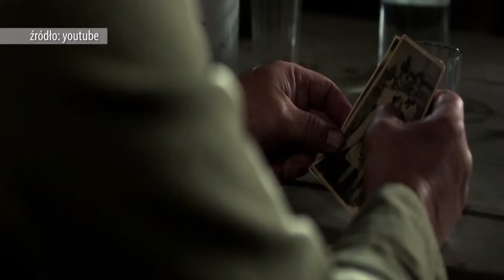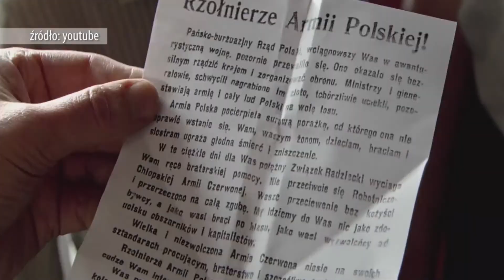Magazyn filmowy 35mm - Tajemnice Westerplatte i Syberiada Polska